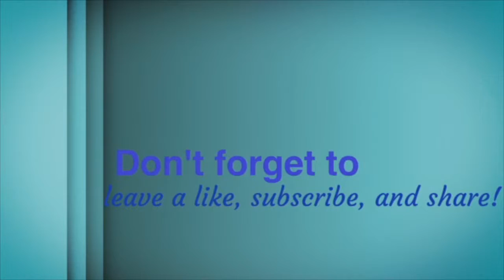Inktober #1 | MY FIRST INKTOBER!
Hi everyone! Welcome to inktober! I am doing inktober for the first time and I want to bring you guys on the journey with me. Bye!